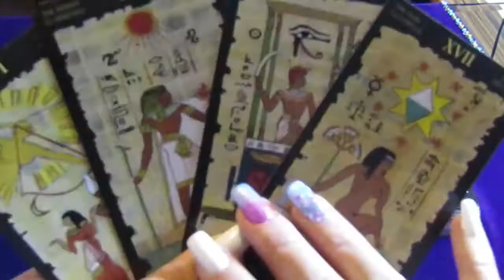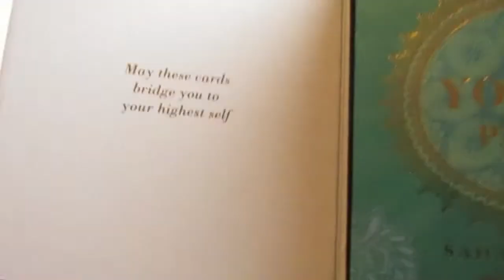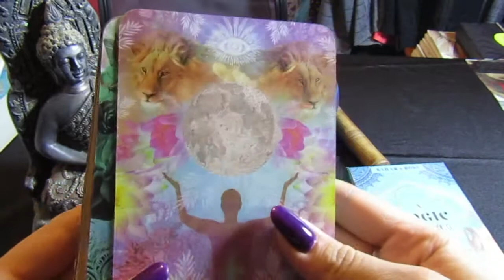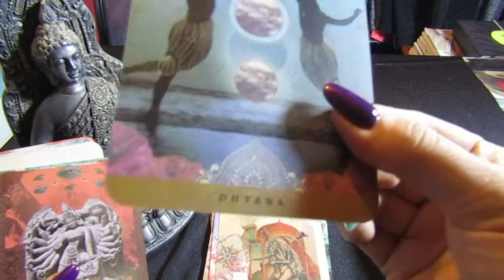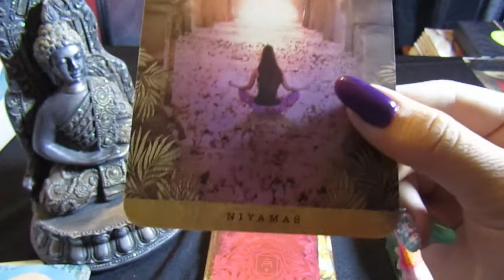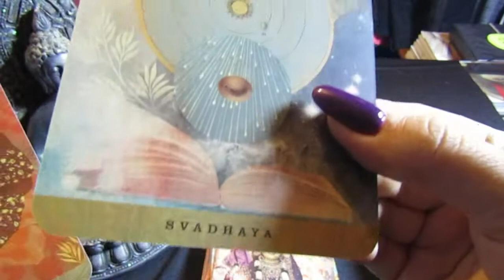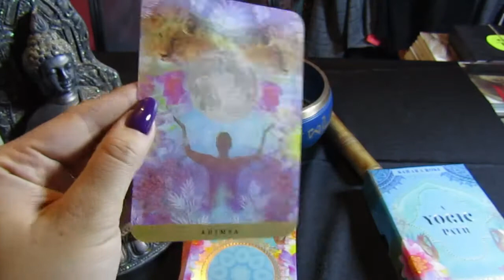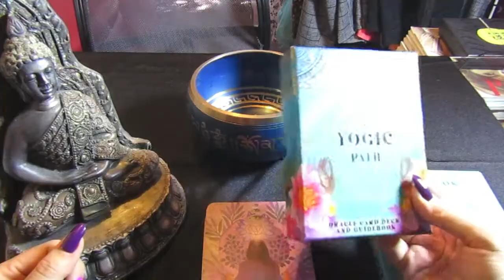A YOGIC PATH ORACLE - Unboxing & Review (ESPAÑOL) | Nadia Falak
Hola Habibis!
Hoy les traigo un hermoso Oráculo inspirado en el Yoga, los Chakras, los Dioses y la Cultura de India. Lo compré hace 1 mes, y hoy por fin llegó a mis manos.

Saludos Morados!